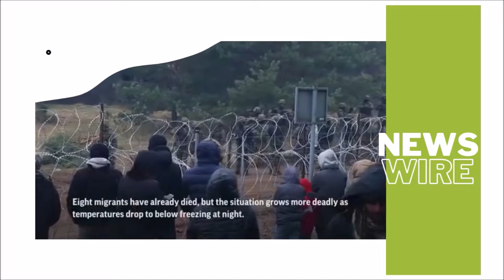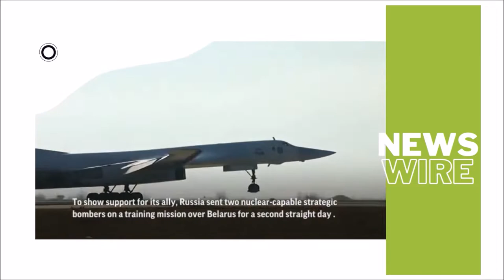World News: Top Story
Migrants scramble for aid amid Belarus border crisis as the European Union has accused the regime of Belarusian President Alexander Lukashenko of trying to create instability.